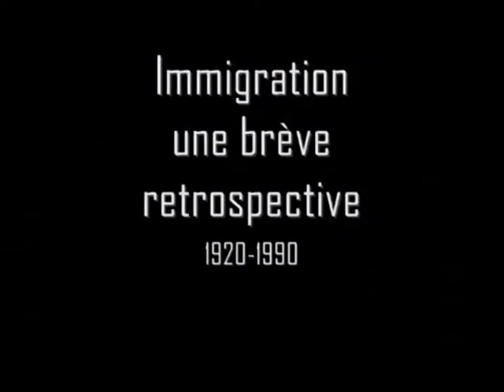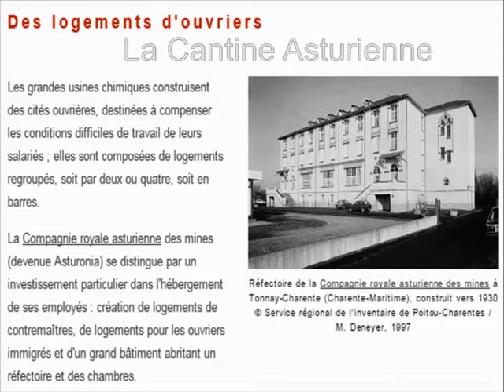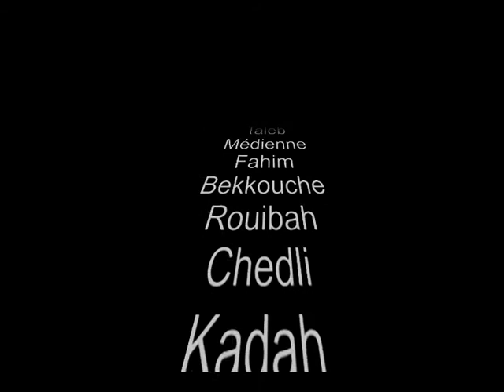l'asturienne des mines en 1950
Archives de l'usine asturienne récupérées sur le net. C'est ici que travaillait mon père ainsi que tous les émigrés de cette époque. Le mot "ELDORADO" n'existait pas encore...Ou pas pour eux. Respect a ces Maghrébins si peu considérés aujourd'hui.